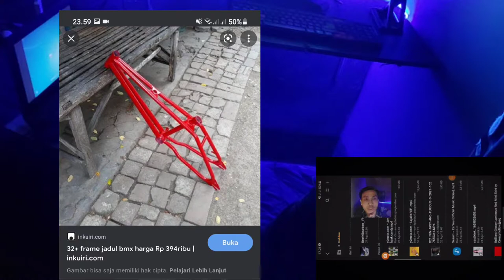Sepeda drag bedah cara membuat sepeda drag hedon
MAU BELI ?? LINK PEMBELIAN DI BAWAH👇

vidio pembuatan sepeda lajak dari thailand yang membuat sepeda drag dari mesin pemotong rumput jadi sepeda drag yang bisa di pakai untuk jalan jalan di komplek,tutorial pembuatan sepeda drag dari 0 kita bedah caranya hanya di sini

Follow ig @yossinico

dukung chanel saya anak muda yang berusaha merintis youtube saperti saya,

This video only aims to explain how to make bicycles for people in Indonesia without the slightest intention of admitting this as my own video, thank you.